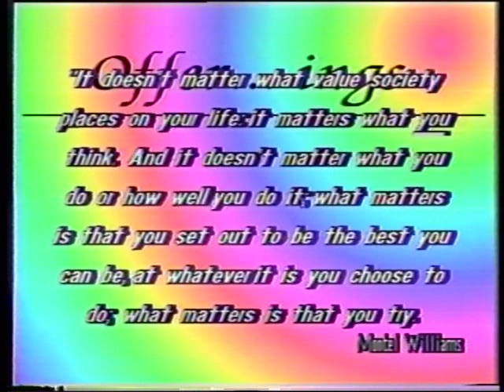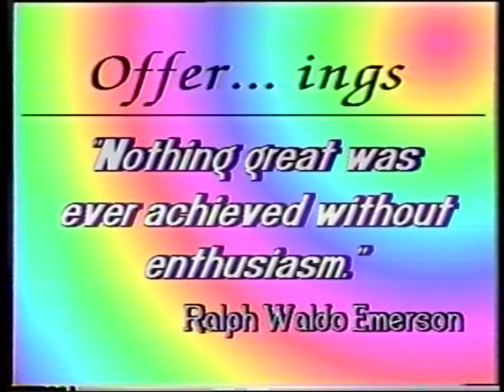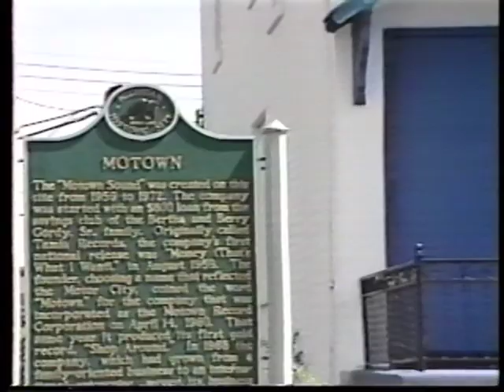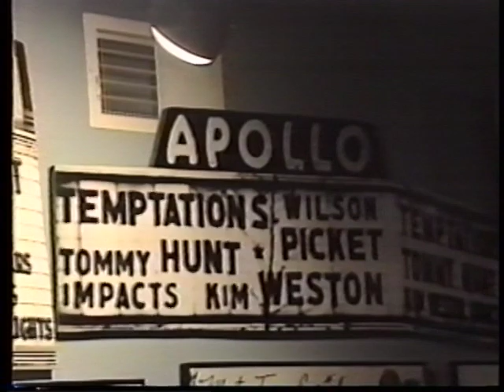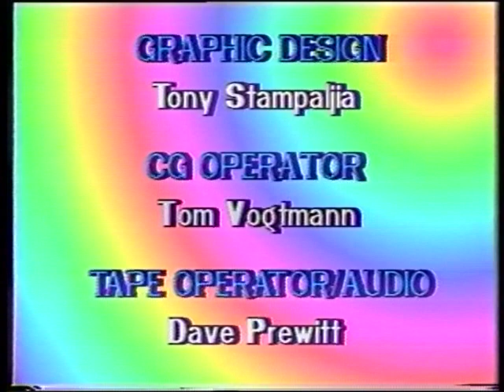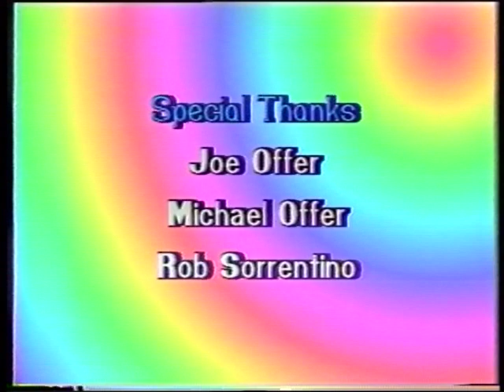Motown Museum Ester Gordy Edwards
On 7/15/1997   Anne Marie  spends time with Ester Gordy Edwards   Talent advisor of Motown Artist   in early Years  and  Museum  coordinator.
Episode  Director/Switcher/Robotic Camera -making things look Splendid,
                Yael Read  - MANIFEST4TV.com
Category